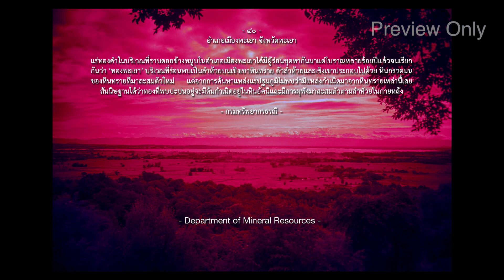Invalid Throne (2018) - Installation View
INVALID THRONE

35mm film installation
Duration 9.31 Min (Loop)
at Studio 4th Fl. Bangkok Art & Cultural Centre (BACC)
11-25 March, 2018

Artist : Jakrawal Nilthamrong & Komjorn Sankwan
Curator: Titirat Skultantimayta

‘Invalid Throne’ is about the land and people who used to own the property. The ‘disputed areas’ were taken by new Feudalism and turned into gold mine and hi-class monastery which allow only privileged people to enter the exquisite landscape.

Shot on location in northern of Thailand and miniature landscape in studio, the 35mm film brings into question about historical narrative through the collective memories of Mr. Kamjorn Sankwan, the artist and the protagonist. Kamjorn who grew up there and Jakrawal Nilthamrong set out in search for something that could connect to the ‘truths’ and to raise questions to the states and their ‘official’ history.